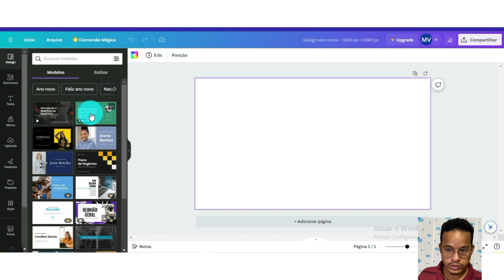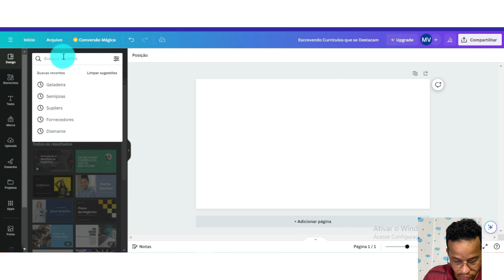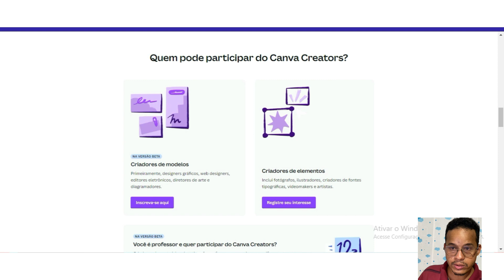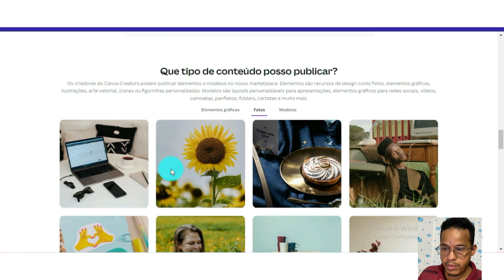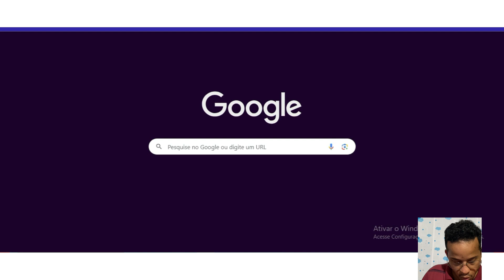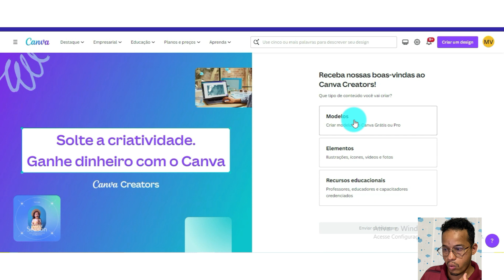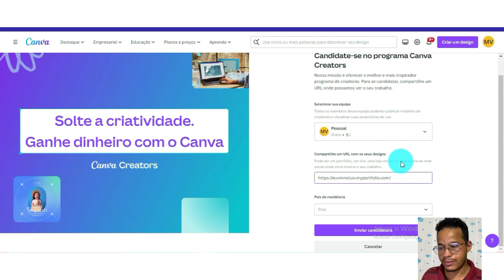Como Ganhar Dinheiro no Canva | Crie Templates e GANHE DINHEIRO com o Canva | Canva Creators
GANHE DINHEIRO COM O CANVA! Aprenda a como ganhar dinheiro usando o Canva Creators.

Você quer ganhar dinheiro sem sair de casa? Então, este vídeo é para você! Neste tutorial, eu vou te mostrar como criar templates incríveis no Canva e como você pode ganhar dinheiro usando o Canva Creators. Com o Canva Creators, você pode exportar seus designs profissionais e ainda ganhar dinheiro toda vez que alguém usá-los no Canva.

*VEJA TAMBÉM* 🤩👇🏽

Capítulos:
0:00 Início

*sobre mim e a Primeira Loja Online*: eu me chamo Marcos Vinicius e trabalho com Marketing Digital há 4 anos. Criei a Primeira Loja Online para compartilhar tudo o que tenho aprendido com o objetivo de te ajudar a ter a sua independência financeira com uma Loja Virtual. 🙌🏾